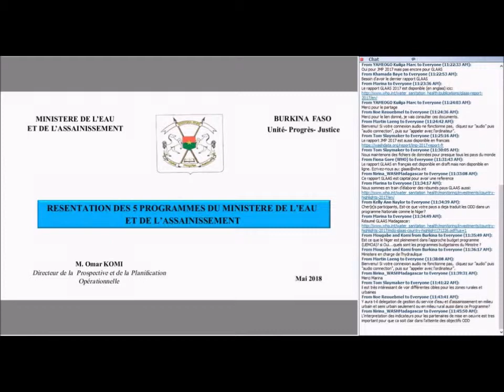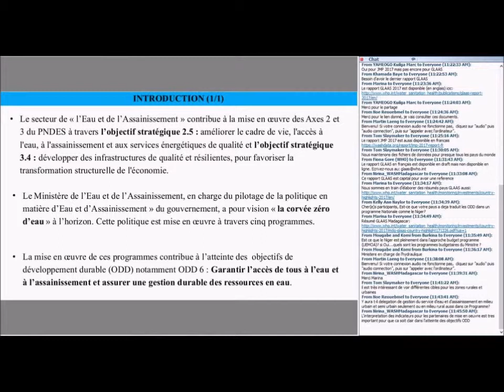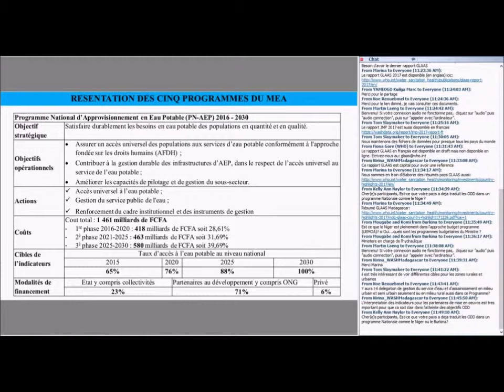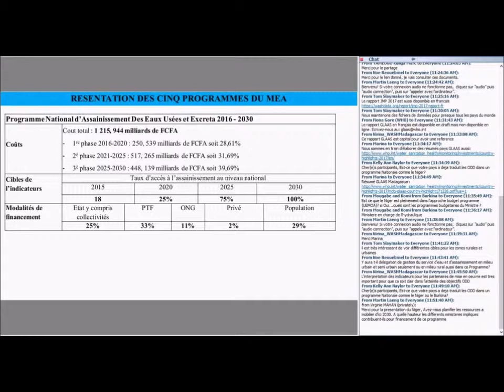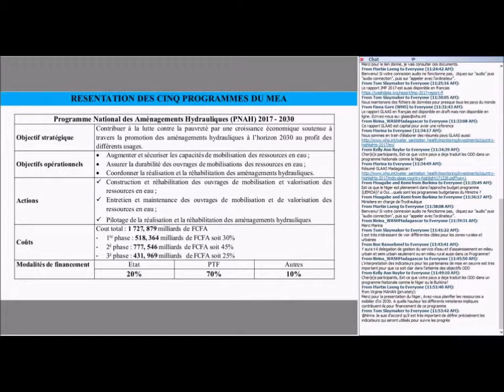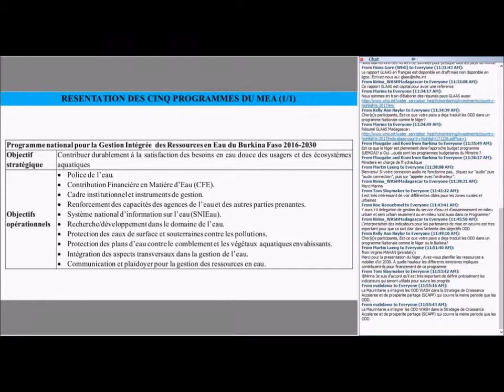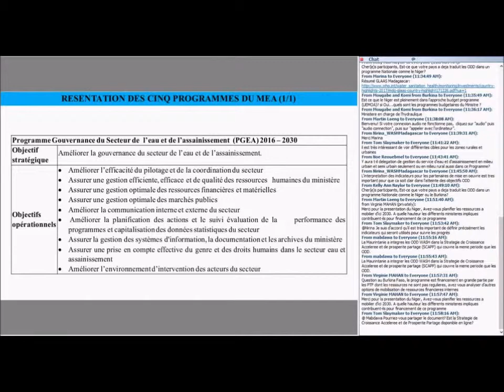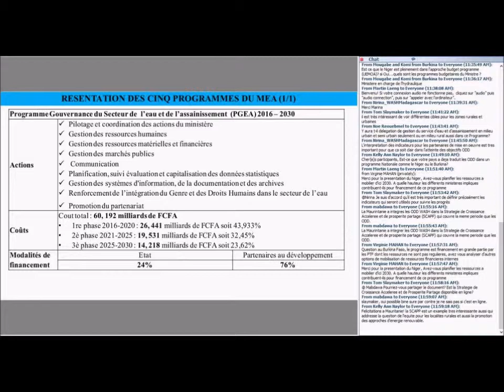ODD Perspective pays: l'expérience du Burkina Faso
M. Omar KOMI
Directeur de la Prospective et de la Planification